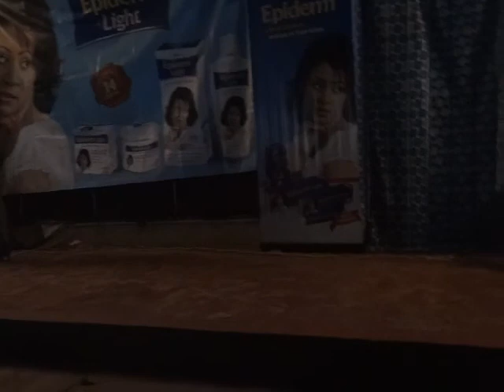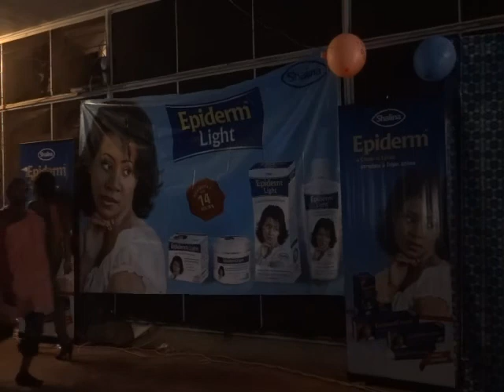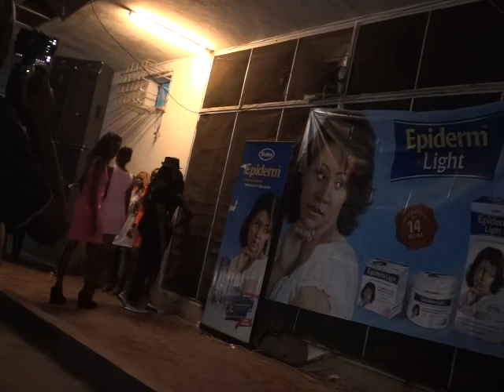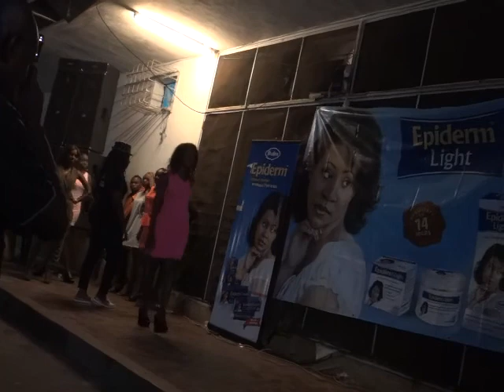Jean-Marc BOTULI in JMBdespote-Animations 5/ open day à l'Unikin home 150